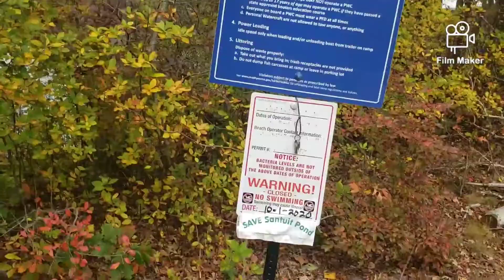Richard Lucas World of 7 Billion PSA